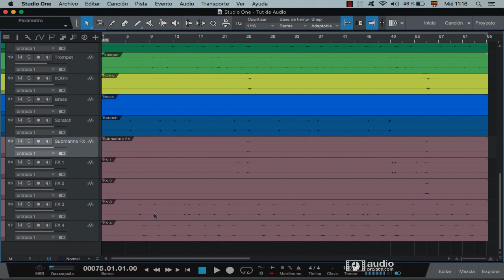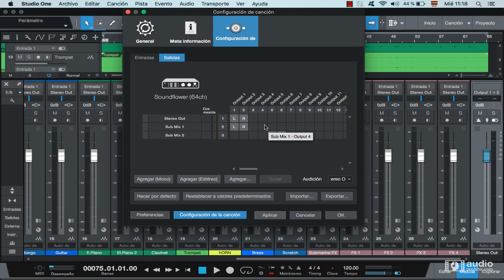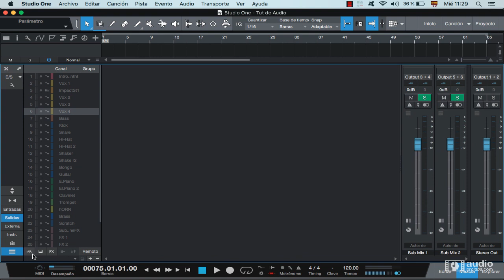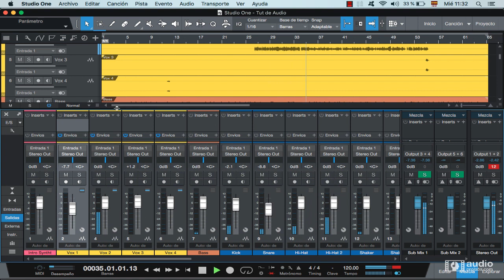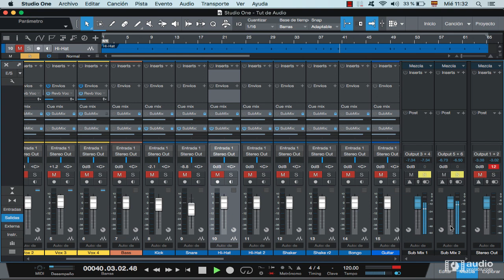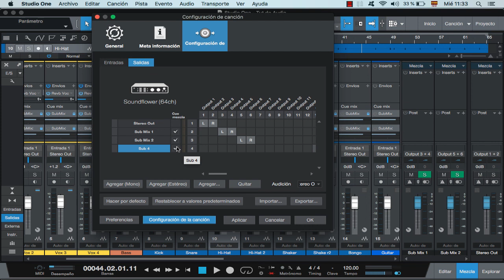Tutorial Studio One 4.5 - Crear mezcla de CUE con mas salidas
Con este tutorial en español de studio One 4 veremos como crear una mezcla de CUE dentro en el mezclador de Studio One.